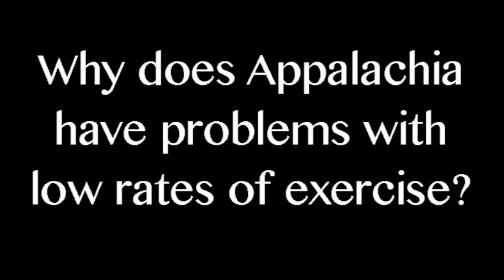Appalachia 2050 • Teaser Trailer 1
Don Fields discusses the problem of sedentary living in Appalachia. Don owns and operates a fitness center and bike shop in Floyd County, Ky., where County Health Rankings says 41 percent of adults over age 20 engage in no leisure physical activity.

Appalachia 2050 is a documentary and multimedia project examining why Appalachia continues to lag other parts of the country in many regards, despite nearly 50 years of focused government attention on the region, then asks what can be done to fix those problems by the year 2050.